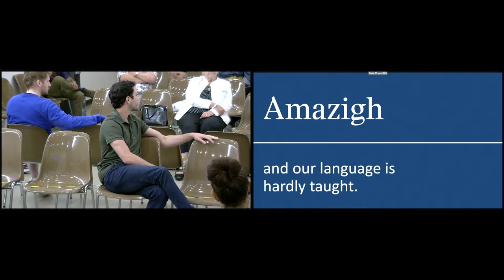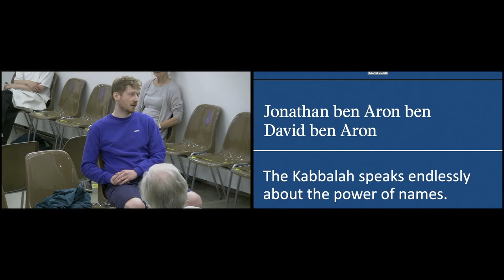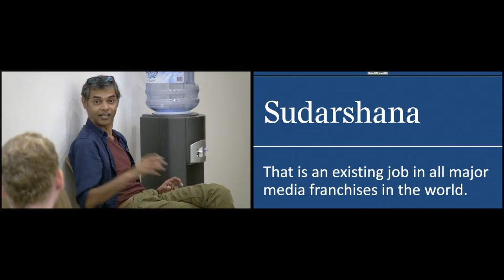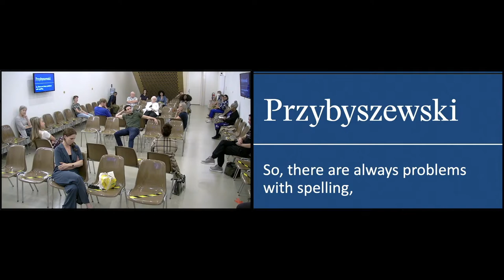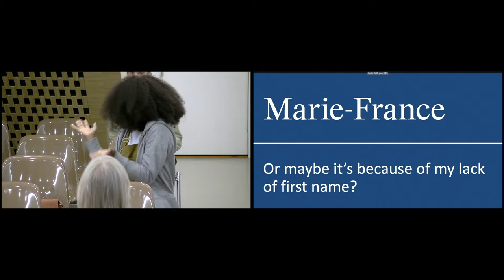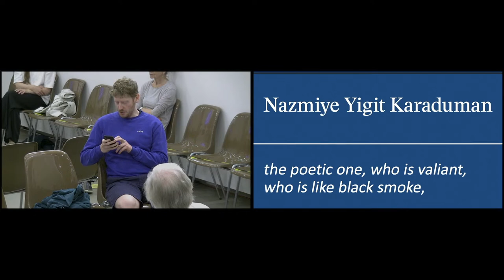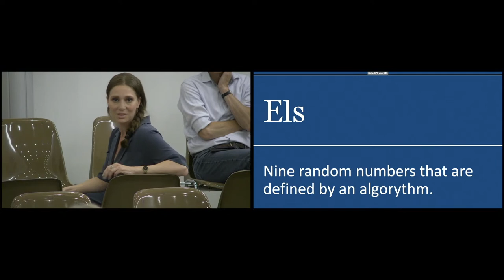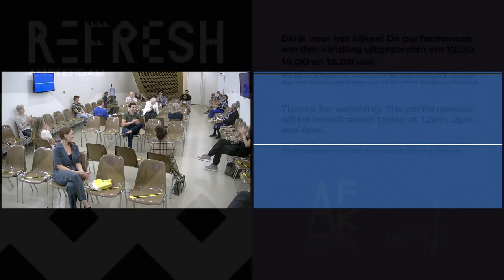Mijn naam is Taal | My Name is Language (12.00 - 13.00) - Nicoline van Harskamp